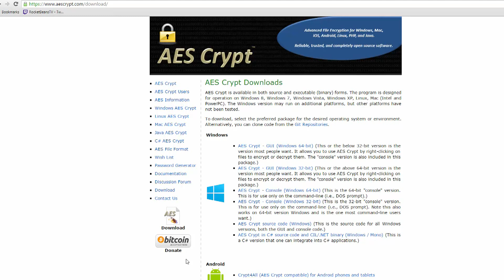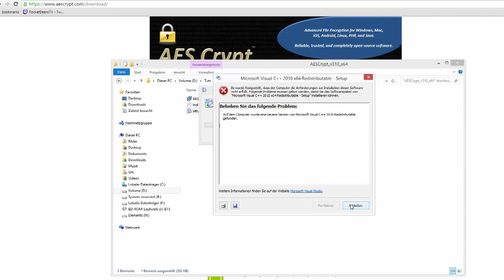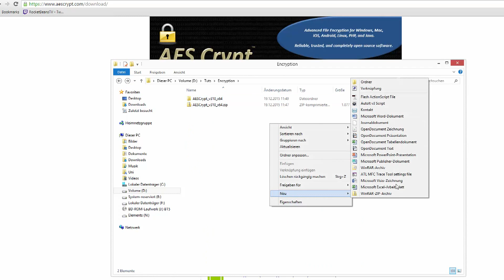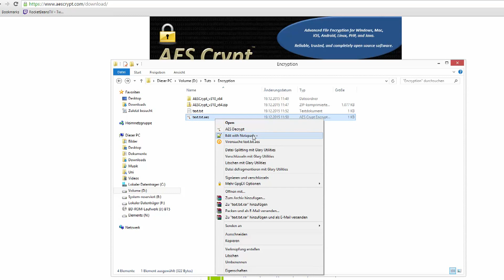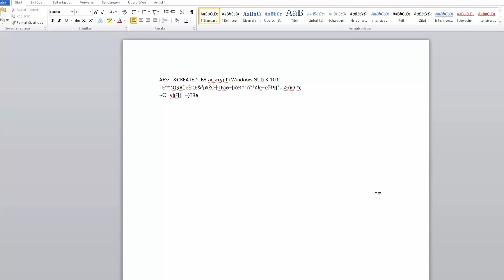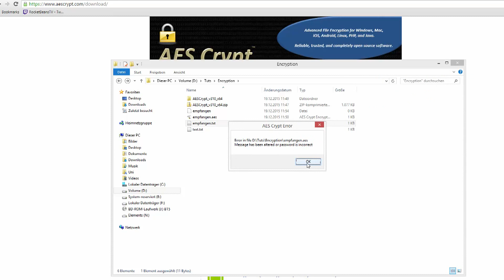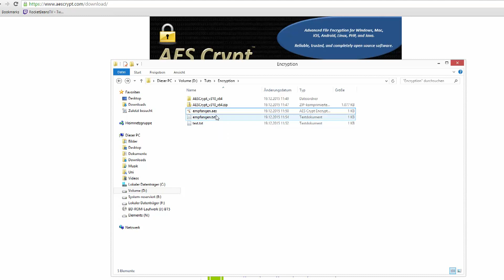Anonymität im Internet #4 - Verschlüsseln mit AES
In diesem Tutorial zeige ich euch, wie man Dateien und Plaintext mit AES verschlüsselt.